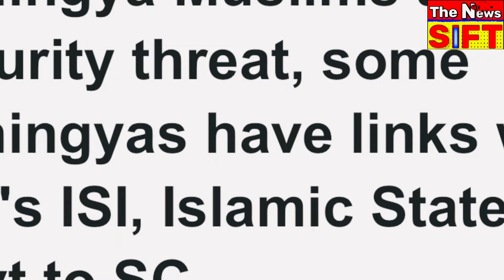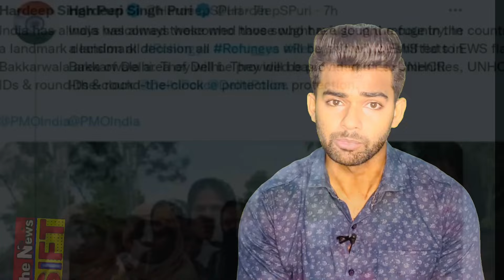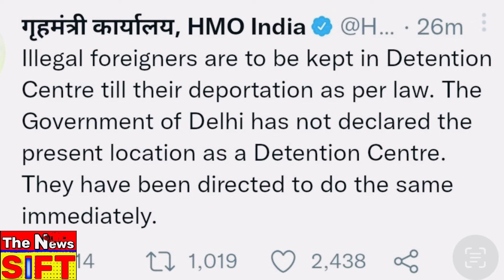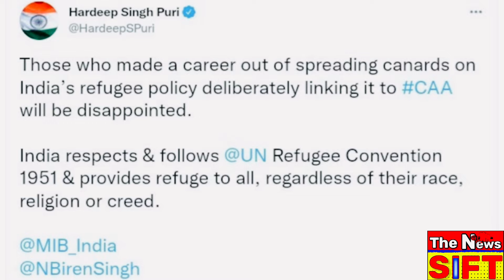State vs Central over Rohingya Controversy | Will Rohingya’s get EWS flat in New Delhi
TheNewsSift BJP Ke kendriye sehri vikas mantri Hardeep Singh puri ne apne tweet k zariye Rohingya ko Delhi mai flat dene ki baat kahi, jiss se bawal macha hua hai
Wahi dusri taraf AMIT SHAH ki ore se 3 tweet ata hai jaha Wooh inn se saaf inkar karte hai or
Delhi Sarkar par nishana sadte hai